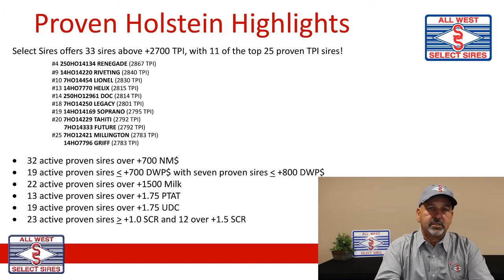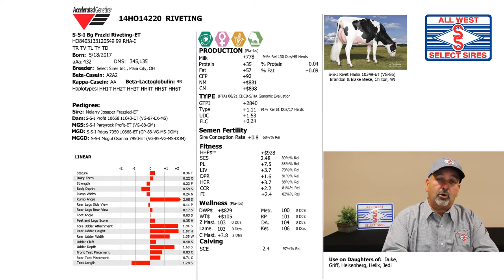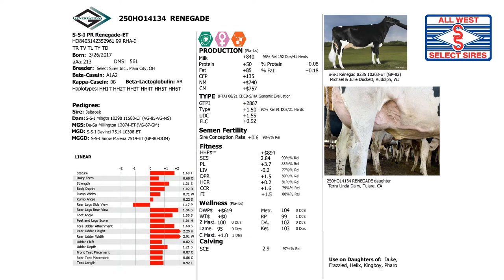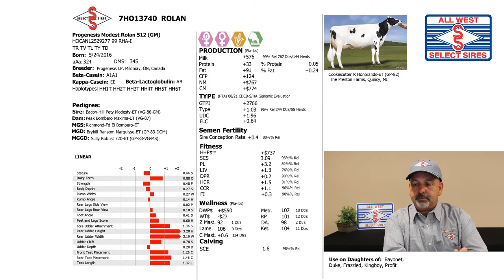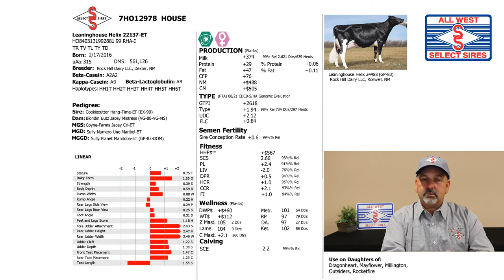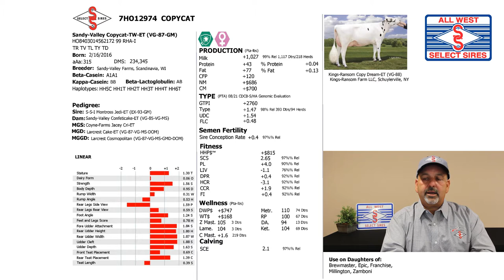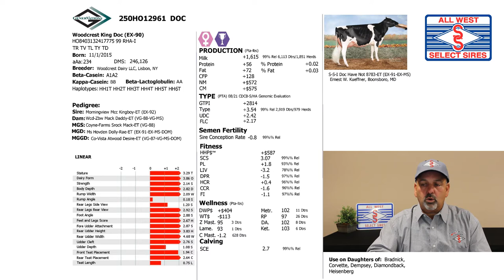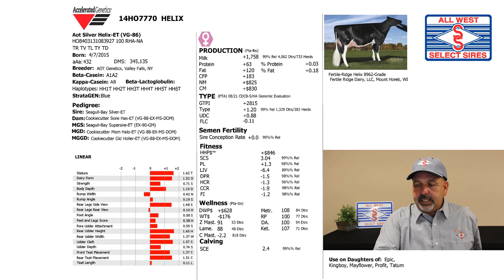All West All Access - Episode 14 - Holstein - August 2021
Tune in to hear the August 2021 Proven Holstein Sire Summary Highlights from All West Dairy Program Specialist Tony DeMello!